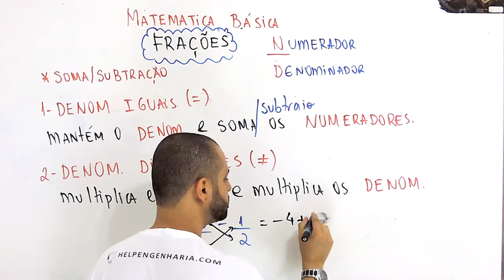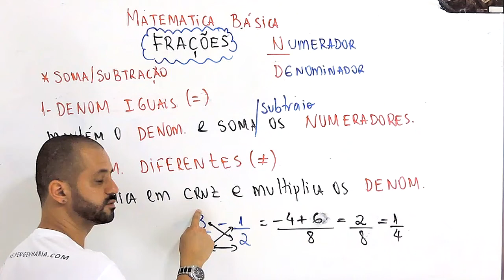Frações - Soma e Subtração com Denominadores Diferentes.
Nesse vídeo explico rapidamente com resolver soma e subtração de frações com denominadores diferentes, também relembro como resolve-las com denominadores iguais, pura matemática básica!